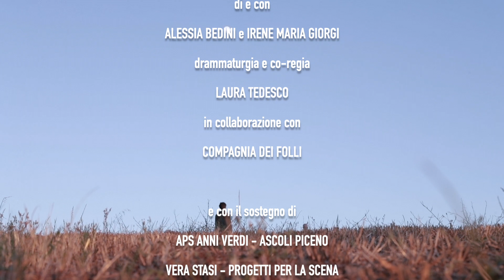Grado Zero Trailer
Grado Zero vuole condurre lo spettatore in un percorso che va dalla frenesia della nostra vita quotidiana alla quiete frutto dell’ascolto e della convivenza con la natura, attraverso la performance di due interpreti (un’attrice e una danzatrice) che, complice un’auto in panne e un “podcast”, si trovano a condividere, in una sperduta stradina di campagna, pensieri, parole, gesti.

Un evento casuale e, allo stesso tempo comune - che le costringe a fermarsi, a interrompere la corsa frenetica delle proprie giornate- si trasforma, infatti, in un’occasione per mettere in scena un’umanità esasperata, grottesca e infine solitaria, nelle cui maschere contemporanee ognuno può ritrovare caratteristiche, abitudini e ossessioni molto familiari.

GRADO ZERO

ALESSIA BEDINI e IRENE MARIA GIORGI
drammaturgia e co-regia
LAURA TEDESCO

COMPAGNIA DEI FOLLI

APS ANNI VERDI - ASCOLI PICENO
VERA STASI - PROGETTI PER LA SCENA